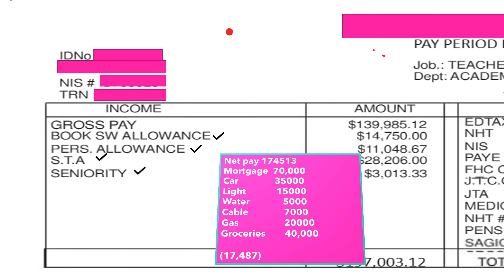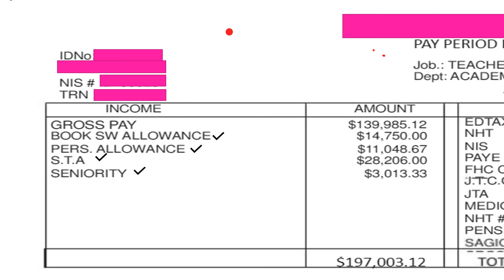"Shocking Salary of Teachers Revealed: You Won't Believe What They Make!"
teachers strike